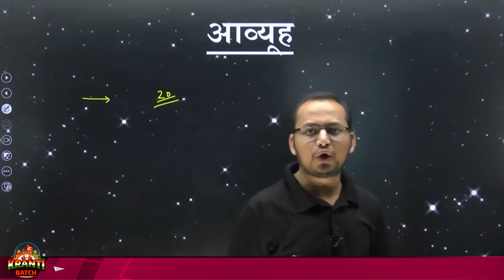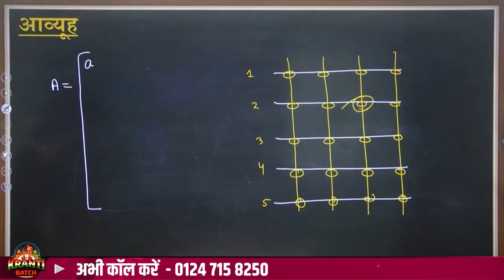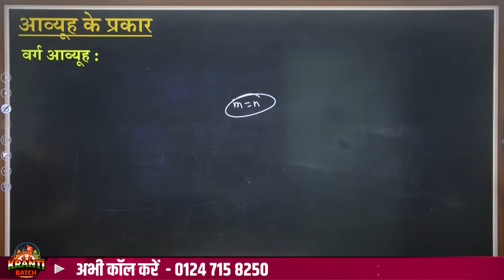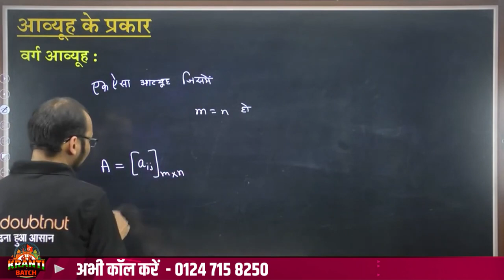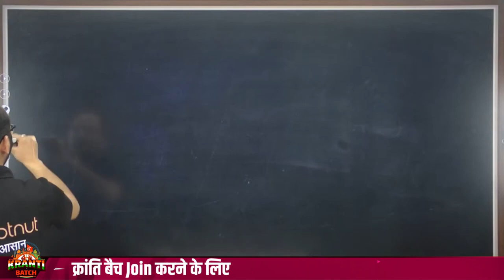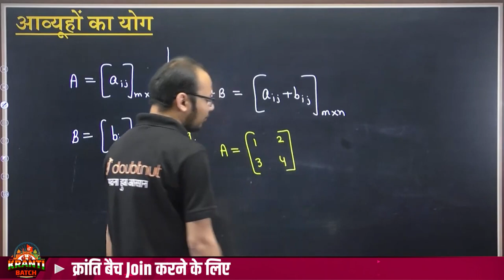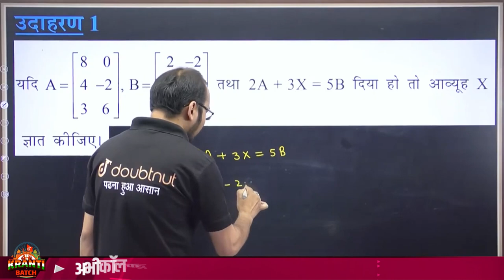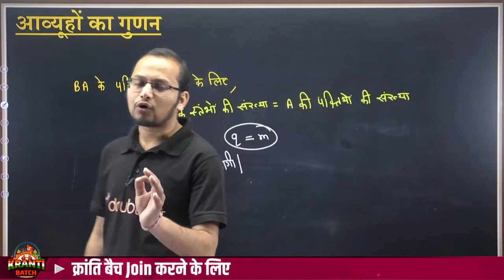Class 12 Maths आव्यूह Part-1 | Matrices One Shot Class 12 Maths | आव्यूह One Shot Revision | Ch 3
Class 12 Maths आव्यूह Part-1 | Matrices One Shot Class 12 Maths | आव्यूह One Shot Revision | Ch 3 | आव्यूह Complete Chapter Class 12 Maths | आव्यूह Notes | Aavyuh | Deepak Sir | Doubtnut

👉🏻Class 12 क्रांति Batch Join करने के लिए Register करें या पर WhatsApp करे या 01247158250 पर कॉल करे

👉 Have Any Query? Ask Us.

आव्यूह कक्षा 12
आव्यूह class 12
आव्यूह कक्षा 12 ncert
आव्यूह class 12 ncert
आव्यूह कक्षा 12 one shot
आव्यूह कक्षा 12 महत्वपूर्ण प्रश्न
आव्यूह कक्षा 12 अभ्यास प्रश्न
आव्यूह class 12 practice questions
कक्षा 12 आव्यूह
आव्यूह class 12 one shot
आव्यूह complete chapter class 12
आव्यूह short tricks
आव्यूह प्रश्नावली ncert
आव्यूह boards exam class 12
आव्यूह complete revision
aavyuh class 12 ncert
aavyuh class 12 ncert 3.3
aavyuh class 12 short tricks
aavyuh math class 12 one shot
aavyuh math class 12 3.1
aavyuh math class 12 3.4
aavyuh math class 12 3.2
aavyuh class 12
aavyuh class 12 ncert 3.2
aavyuh class 12 ncert in hindi
aavyuh class 12 ncert doubtnut
aavyuh class 12 one shot
vyutkram aavyuh class 12
aavyuh class 12 ncert 3.1
matrices,
matrices one shot,
matrices one shot class 12,
matrices class 12 one shot,
matrices class 12 one shot boards,
matrices class 12 ncert,
matrices full chapter explanation,
class 12th matrices full chapter explanation,
matrices class 12 full chapter explanation in hindi,
matrices ncert solutions,
matrices ncert one shot,
matrices easiest explanation,
matrices easy explanation,
matrices important questions,
matrices most important questions,
class 12th maths most important questions,
class 12 matrices revision,
matrices class 12 complete chapter,
matrices board questions,
matrices board questions class 12,
most important questions class 12 maths board exam 2023,
matrices class 12 most important questions